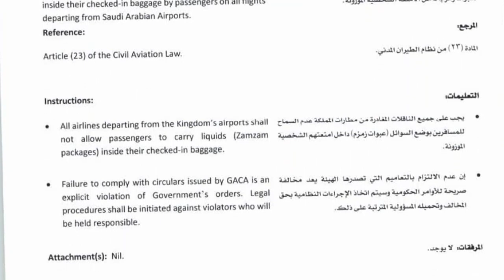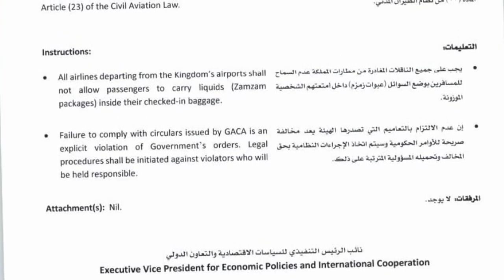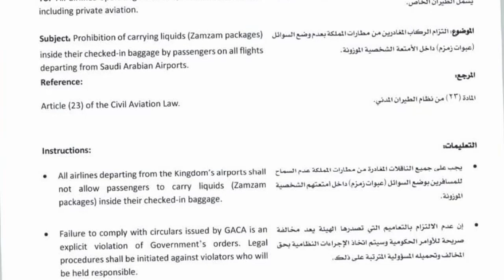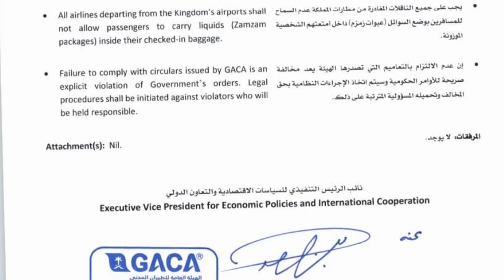GACA issued traveling restrictions to all Airlines for travelers | Traveling from Ksa | Saudi Info